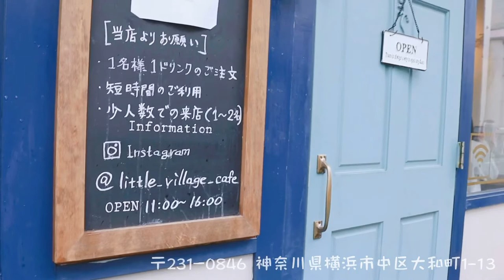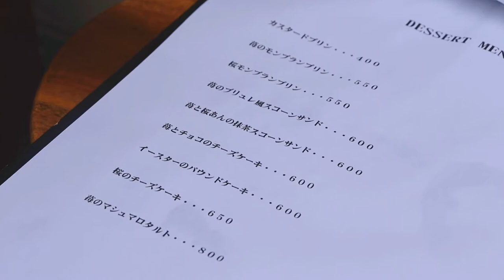【初投稿】〔Vlog〕とあるカフェ巡りの１日/神奈川カフェ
うるみといのまたです！

この度同期同士でYouTubeを始めることになりました！

チャンネル名もまだありませんがよろしくお願いします！

初投稿ように一万円企画も撮りましたが、、今回はカフェ巡りの動画にします！
スイーツ三点盛りしたら一軒しか行けませんでした！笑

マルチな動画投稿をしていきたいと思うのでフォローなどなどよろしくお願い致します☺︎